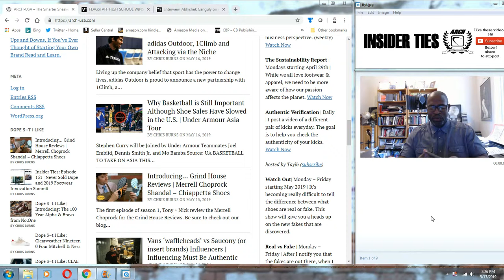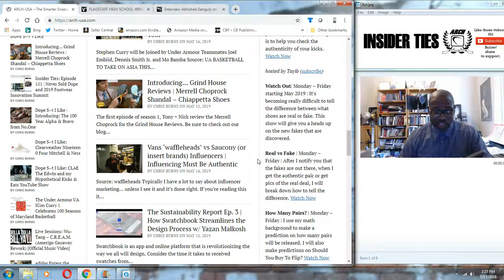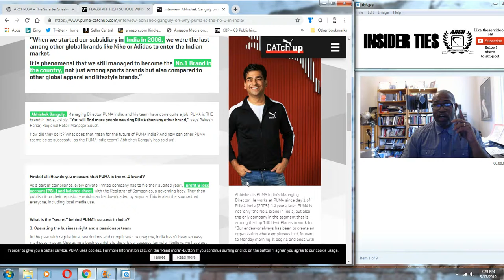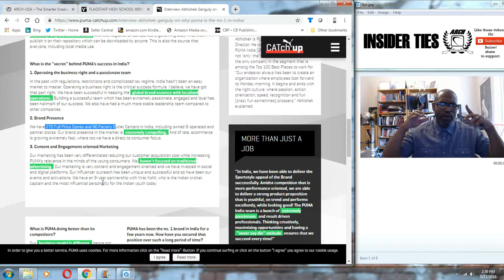I.T. Ep. 154 | Puma is #1 and Vans Awards $75K to a Flagstaff High School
This week I wrote a number of compelling articles on the As always there were a few topics that I didn't get to because of time and this Insider Ties will focus on two stories that you might find important.

Vans awarded 75,000 dollars to Flagstaff High School in their Vans Custom Culture Art Competition. They didn't stop there. They awarded 10,000 dollars to four other high schools who were runner ups

Puma is the #1 sneaker brand in India. India is one of the fastest growing countries for footwear and apparel. How did Puma get to #1? They took a page out of Nike's playbook by opening their own doors. DTC remains the only means of growth in a retail environment that fails to provide education and engagement for consumers. Puma has 270 Full Price Stores and 80 Factory Outlet Centers in India